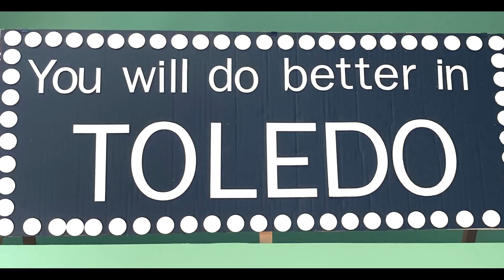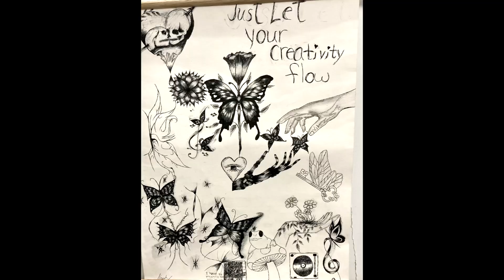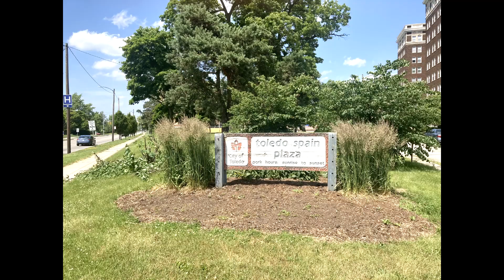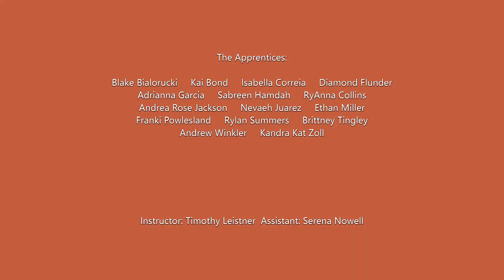Peace Pals, Young Artists at Work, YAAW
The Peace Pals, Young Artists at Work, (YAAW) completed numerous art projects during the Summer, 2022 including Mural Panels for the Peace and Healing Commons at Toledo Spain Plaza Park, Toledo, Ohio.  Many of their creative projects are highlighted within this video.  This is one of their stories.

Instructor,  Timothy Leistner, EdD led the group with Assistant Instructor, Serena Nowell.  Thank you to The Arts Commission and the Young Artists at Work, Toledo, Ohio.

Photography & Video created by: Timothy Leistner